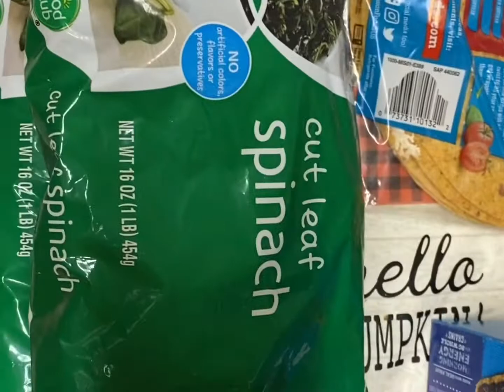Keto Friendly Chicken Crack Soup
Hey guys!! It is that time again where me and my mom cook. We have a real treat for you today. Keto friendly Chicken Crack Soup in the ninja foodie! This is a recipe you will want to keep!